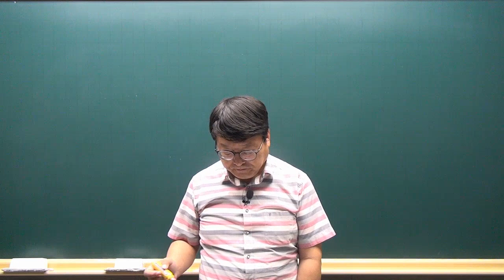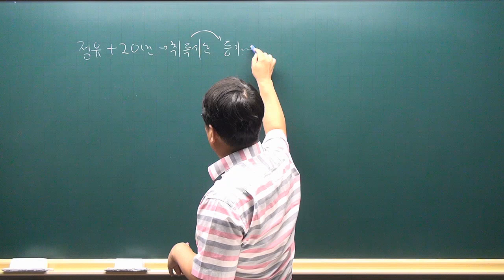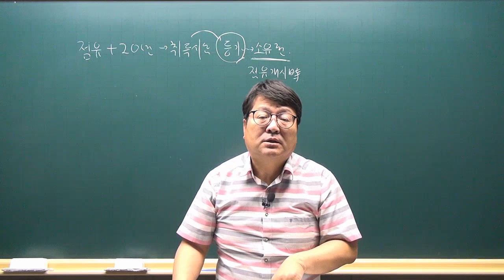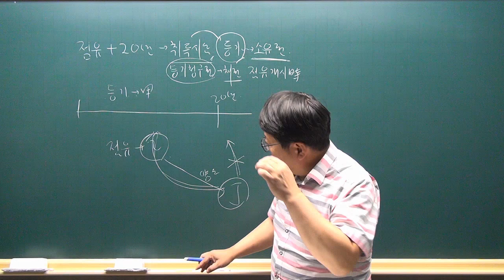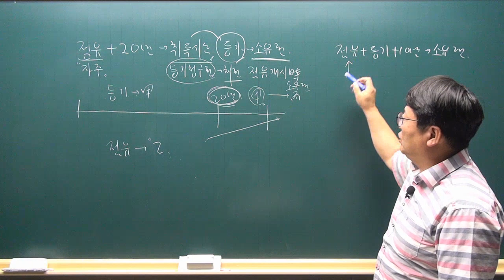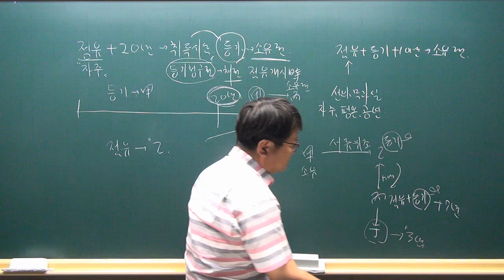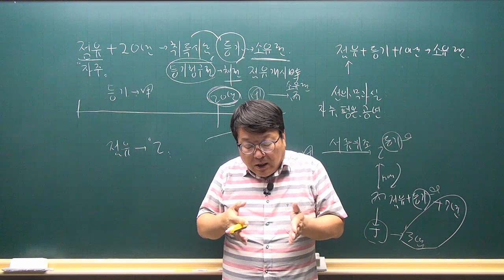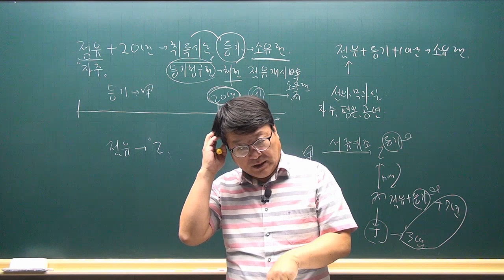[공전무 - 공인중개사 무료인강] 2023년 공인중개사 시험과목 민법및민사특별법 안영찬 교수 기출예상문제풀이 15강